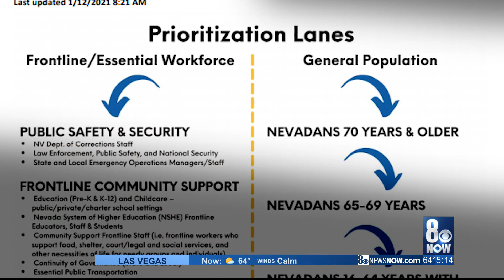How quickly can you get a second dose of the COVID-19 Vaccine?